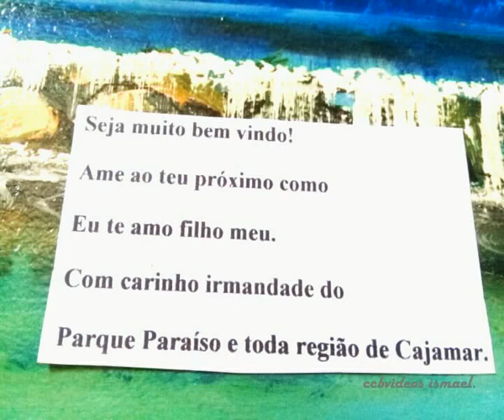TOCADA CCB CONSTRUÇÃO OH IRMÃOS A DEUS DEVEMOS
TOCADA CCB, CONSTRUÇÃO,HINO 402 ,Ó IRMÃOS, A DEUS DEVEMOS